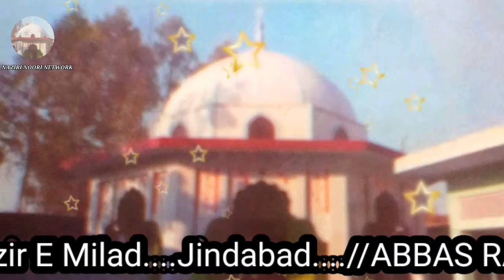ABBAS RAZA NOORI KOLKATA // 25/8/2020........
👉 Full Videos.

👉NAZIRI NOORI NETWORK...

👉 ABBAS RAZA NOORI KOLKATA.

👉 NEW NAAT: RAWA HAI FAIZ KA DARIYA NAZIR E MILLED KA. MILA HAI TANDA KO SADKA NAZR E MILAD KA.

👉 NAZIRI NOORI NETWORK...